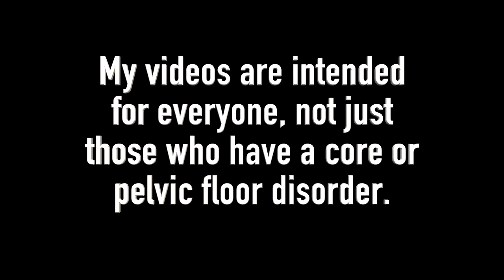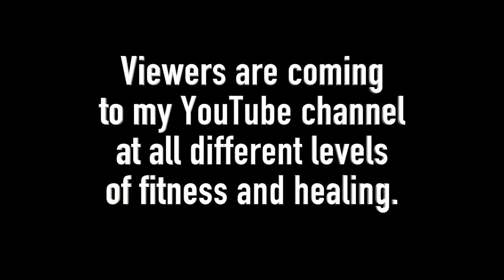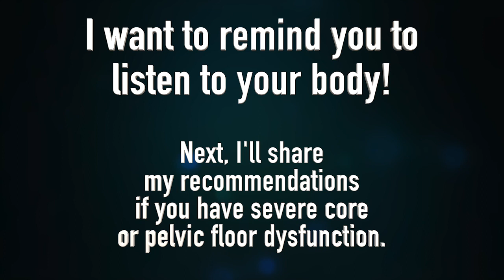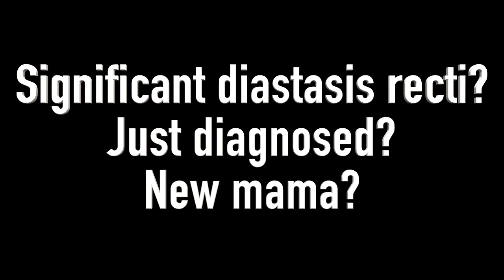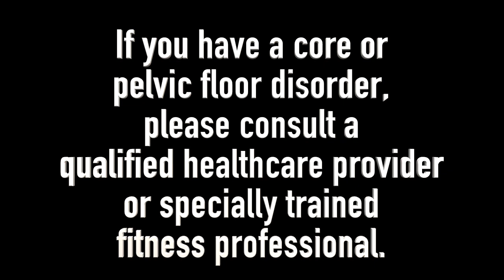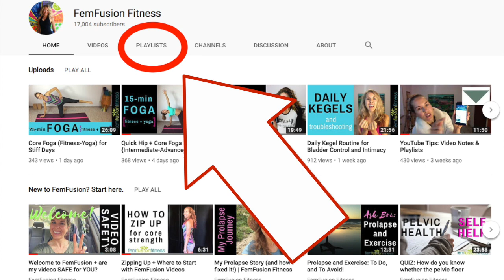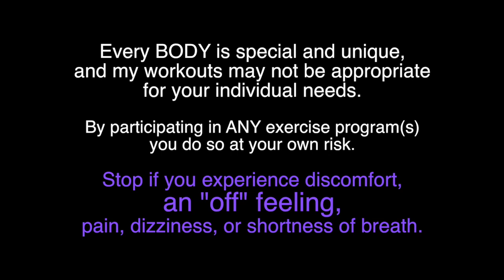Diastasis recti? Prolapse? My recommendations for viewers...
In this video, I share that if you have more advanced core and pelvic floor dysfunction, you might benefit from utilizing some additional resources (see links below). These recommendations are for viewers who are new to my channel, and/or for anyone with more significant symptoms related to prolapse or diastasis recti.

It's important to know that ALL forms of exercise pose some inherent risks, particularly exercise done independently without individualized supervision from a qualified fitness trainer or healthcare professional. Due to the nature of video instruction, I advise viewers to take full responsibility for their safety and to know their personal limits.

❤ My "Ab Camp" is generally safe for *mild to moderate* DR (but remember to always listen to your body!!!)